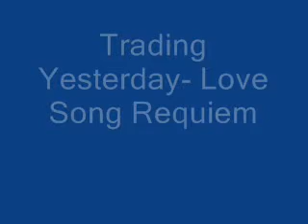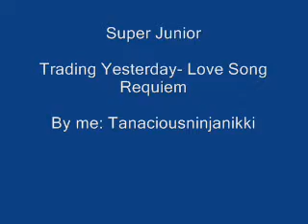Super Junior LSR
Super Junior

Trading Yesterday- Love Song Requiem